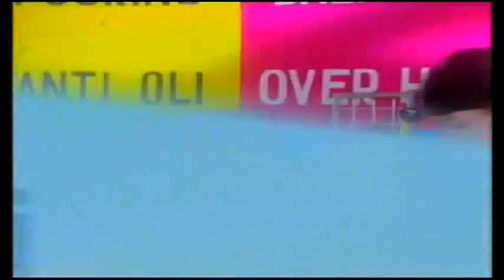Promo Cinta Fitri @ Tv9! (1-4/8/2011)